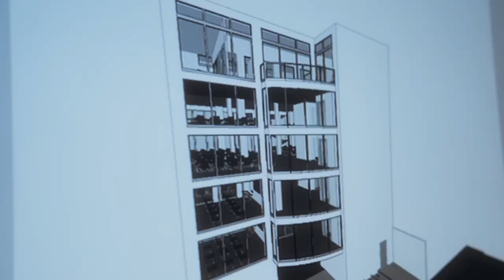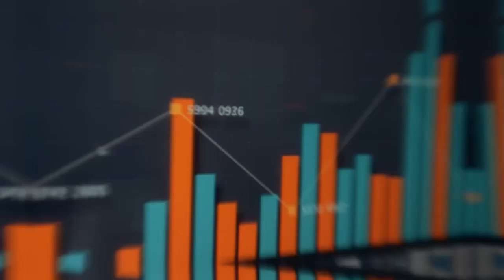🔴| En vivo Noches de Cultura. 🌙🖼️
👤Invitada: Sonia Jones León.